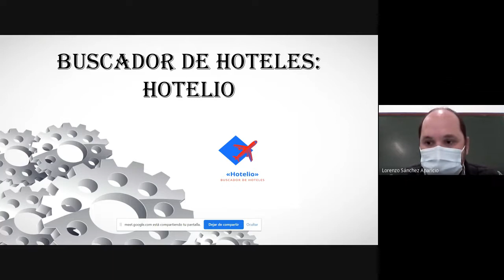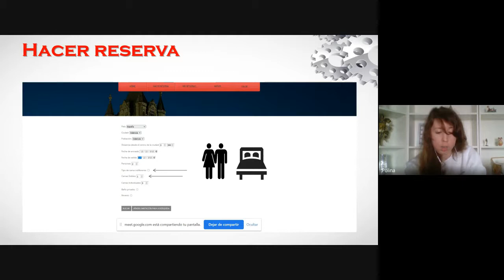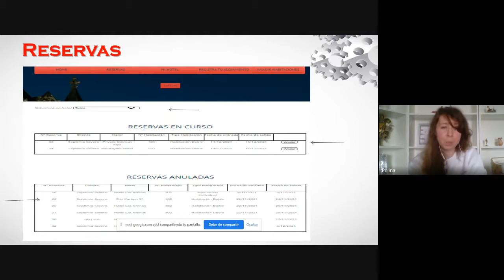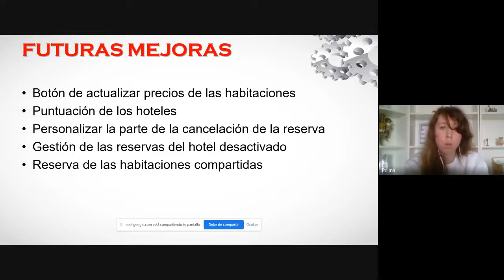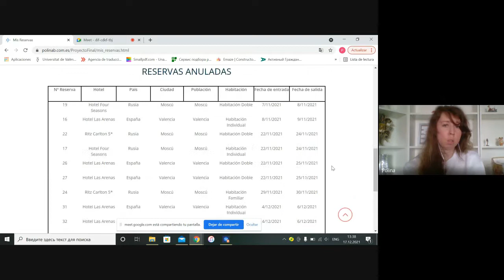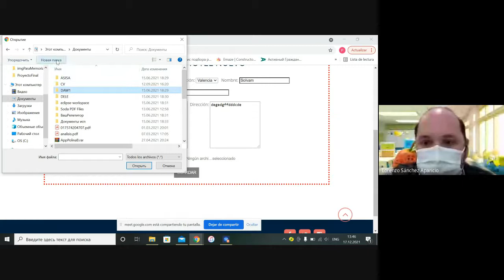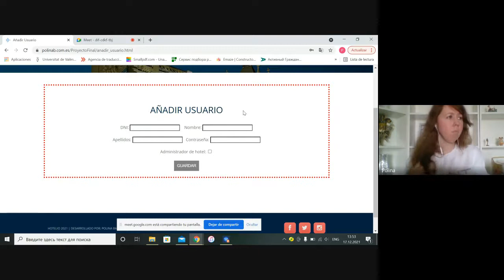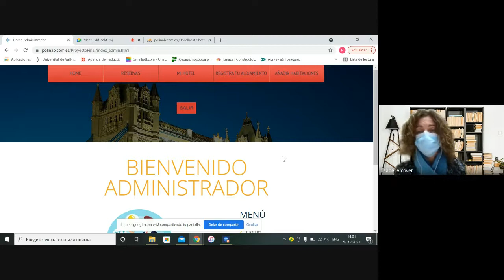PFC 2021 Polina